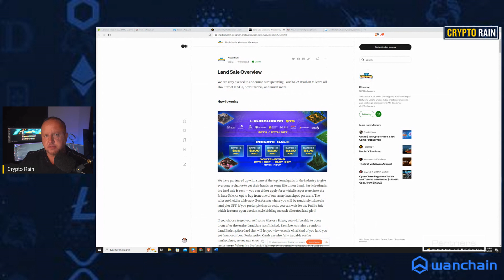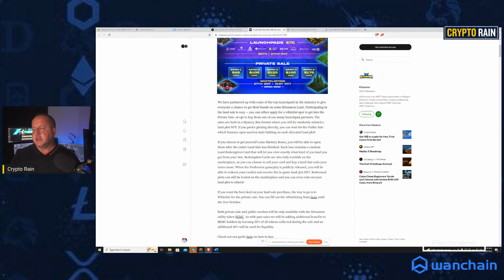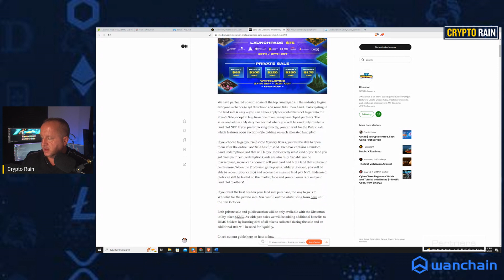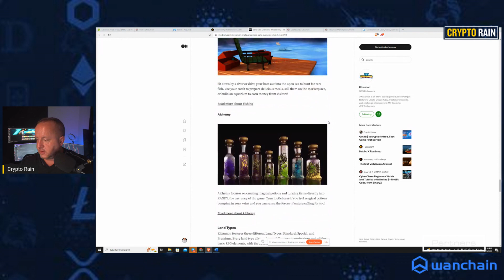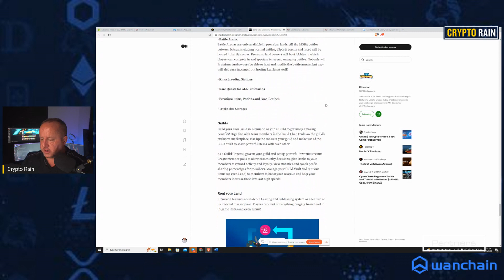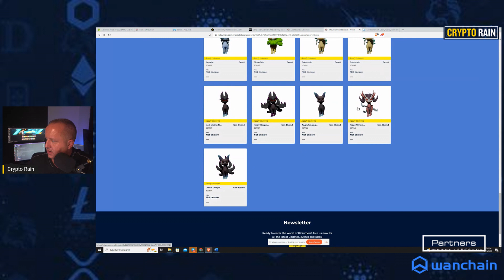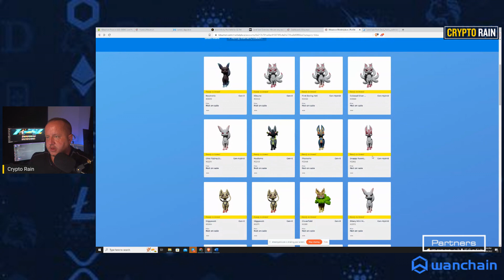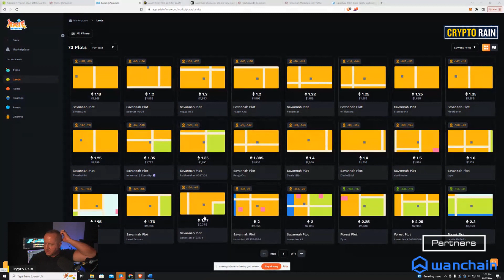Why I'm Buying: Upcoming Kitsumon Land Sale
My background is in real estate, but still, some find it odd I would buy Digital Game Real Estate like Land in a game.  But they don't understand I have already proven this narrative.  Some of my best gains were in digital land, and I think many more projects will do incredible returns, and Kitsumon looks good to me as something I am very interested in with their land sale.  See why!